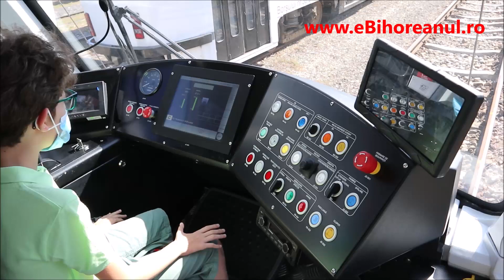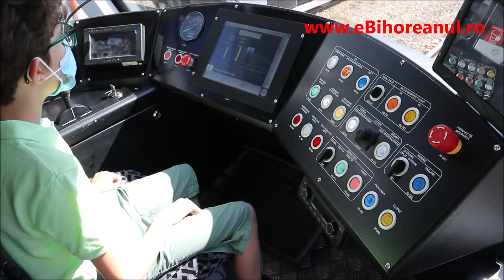eBihoreanul.ro: Cedrin, micuțul pasionat de tramvaie, în vizită la depoul Salca din Oradea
Un băiețel de 10 ani din Oradea și-a creat de unul singur un site unde scrie despre tramvaie. Cedrin Crăciun Pelle este îndrăgit de mulți ingineri și vatmani de la OTL pentru vizitele dese pe care le face la depou, dar și pentru că la o vârstă atât de fragedă știe totul despre tramvaiele care circulă în orașul de pe Criș. Detalii și foto pe